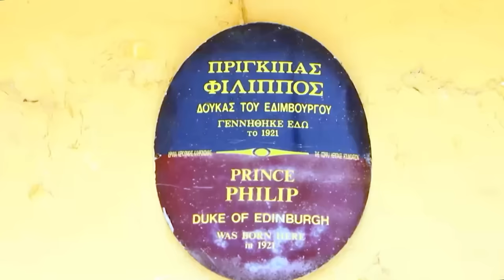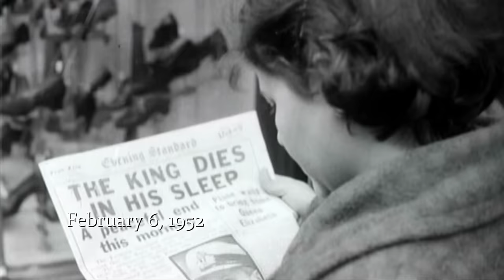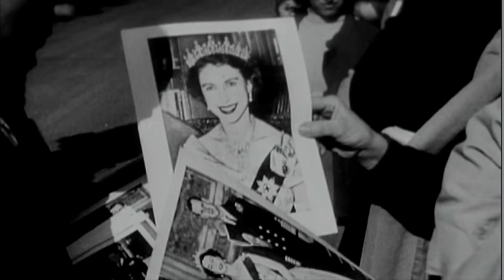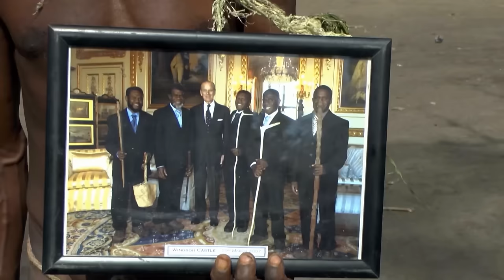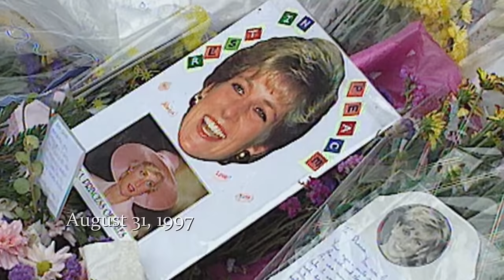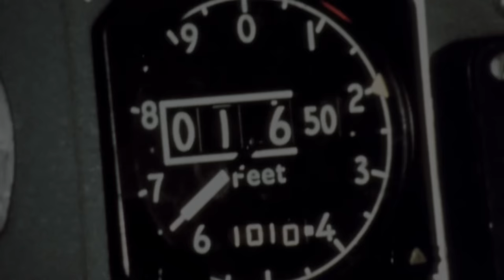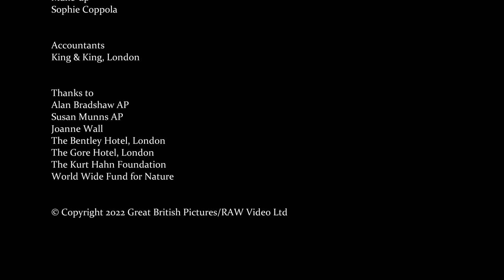Prince Philip: The Man Behind the Throne | Royal Family | Free Documentary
Prince Philip: The Man Behind the Throne - In celebration of His Royal Highness Prince Philip, Duke of Edinburgh: His life, legacy and resounding impact.

Prince Philip: The Man Behind the Throne (2021)
Director: David Blakeman
Stars: Barbara Allred, Dickie Arbiter, Gyles Brandreth
Genre: Documentary
Country: United Kingdom
Language: English
Also Known As:
Release Date: October 1, 2021 (TV premiere)
Filming Location: London, England, UK(The Gore)

Synopsis:
The incredible story of Prince Philip's journey from refugee to war hero to consort of Queen Elizabeth II. A descent of kings, queens, and czars, Philip's life was shaped by assassination, war and revolution. Battling it out with the British Establishment, he shaped and modernized the British monarchy, preserving and protecting it for generations to come.

Also Known As (AKA):
(original title) Prince Philip: The Man Behind the Throne
United Kingdom Philip: The Man Behind the Throne

SUPPORT US!